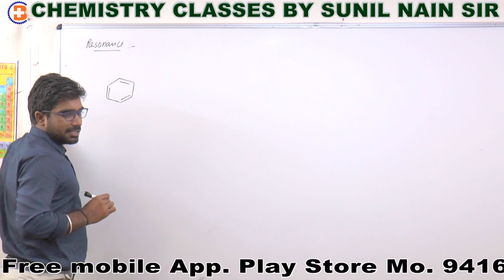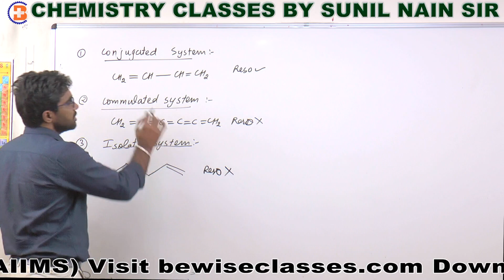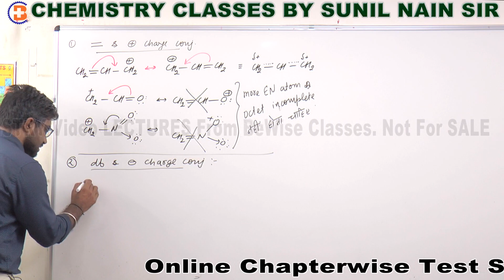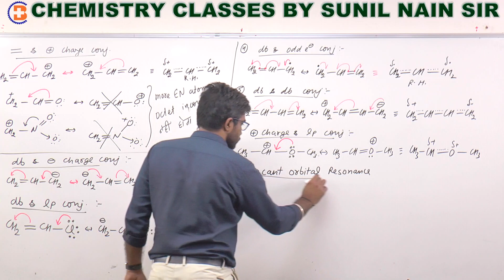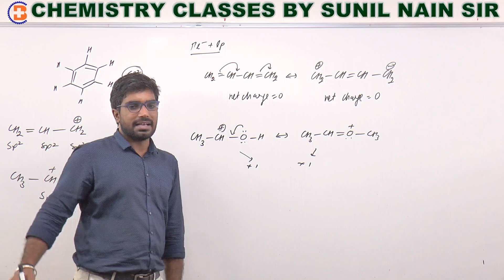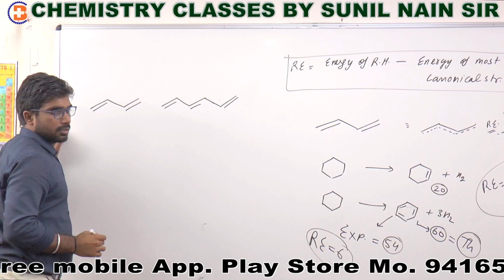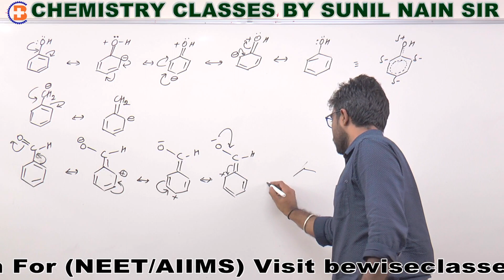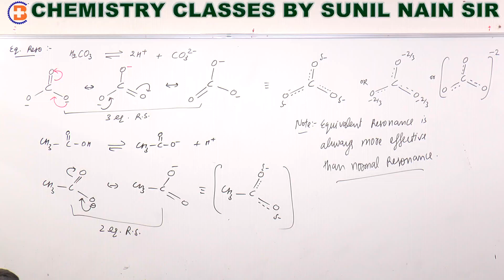GOC I L-03 Resonance & Conditions for Resonance 😃 Cl-47 Free Organic Chemistry for NEET/AIIMS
Visit Bewise Classes Store to Buy Test Series with Video Solutions

Please read free Chemistry Classroom notes on Bewise Classes App.

God bless you. Be A Good Doctor. If you want to join Bewise Classes telegram group